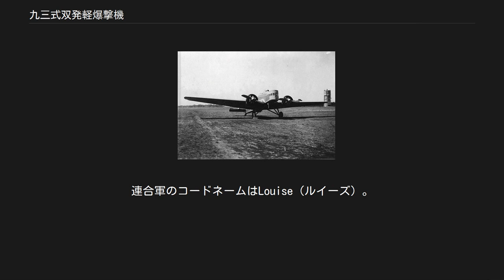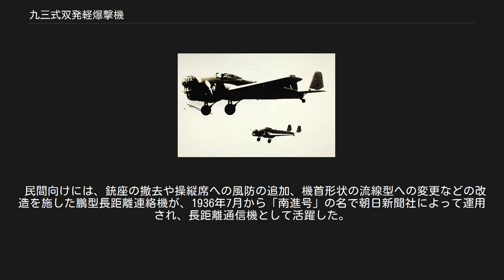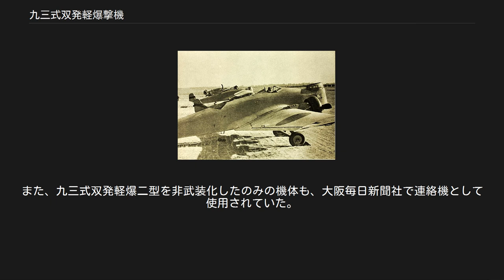九三式双発軽爆撃機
キ2 九三式双発軽爆撃機 九三式双発軽爆撃機一型（キ2-I） 九三式双発軽爆撃機（きゅうさんしきそうはつけいばくげきき）は、1930年代中期の大日本帝国陸軍の爆撃機。
略称・呼称は九三式双発軽爆、九三双軽爆、九三双軽など。
連合軍のコードネームはLouise（ルイーズ）。
開発・製造は三菱重工業。
 1930年（昭和5年）8月、三菱重工業はドイツからユンカースK37双発軽爆撃機を1機輸入し、翌年春に立川飛行場で試験飛行を行なった。
このときの飛行は無武装、軽荷重ということもあり極めて軽快な運動性を示し、試験飛行を視察した陸軍関係者の注目を浴びた。
1932年（昭和7年）1月、陸軍は満州事変勃発以来の国民からの寄付金約16万2,000円を「陸軍学芸技術奨励寄付金」と称して、K37とドルニエ メルクールを各1機購入。
それぞれ「愛国1号」「愛国2号」と命名し、満州で近接航空支援と患者輸送に運用した。
K37は戦線でも高い評価を受け、1932年（昭和7年）9月、陸軍はK37をベースにした新型軽爆撃機の試作を三菱に指示した。
 三菱は、製造が終了したばかりの九二式重爆撃機や開発中だった九三式重爆撃機と同じユンカース式の波板構造の全金属機ということもあり、1933年（昭和8年）5月には試作第1号機を完成させた。
テスト飛行では最大速度255km/hを記録し、操縦性も良好であることを示したが、この機体はその後着陸時の事故で失われた。
しかし、続いて完成した試作第2号機を使って飛行審査が続けられ、同年11月には九三式双発軽爆撃機（同じ年に採用された川崎航空機製の単発軽爆撃機、キ3と区別するため双発軽爆撃機と呼称された）として制式採用された。
 なお、開発中には九二式双発偵察機と呼ばれたこともあったようで、1932年11月に描かれた「神州丸」の計画図にその名を見ることができる。
 同じK37をベースに開発された九三式重爆撃機（キ1）とは異なり、基本的にはK37のコピーとも言える機体で、これに機体強度の強化や装備の変更を図るとともに、機体の性能自体も向上するよう各部に改良を加えたものだった。
本機も低翼単葉の全金属製の双発機で主脚は固定式であったが、エンジンはイギリス製のブリストル ジュピターエンジン（中島飛行機でライセンス生産したもの）を搭載していた。
風防、銃座とも開放式であった。
 生産機は支那事変（日中戦争）中、主に満州方面で使用され、本機1機を指揮機に九三式単軽2～3機で編成した爆撃小隊が爆撃隊の主流となった。
これは、陸軍内部で軽爆撃機は双発機がよいか単発機がよいかという議論があり、その折衷案としてとられた方式であった。
この方式は、爆撃機編隊の死角を無くす意味でも有効であったが、異なる機体を同一目的で同時に使用することから、整備等の運用面では不利であった。
 本機は運動性が良く稼働率も高いことから、現場での評判も九三式重爆撃機や九三式単軽より上々だったが、同時期に他国で開発・採用されていた爆撃機と比較すると性能的に見劣りしていた。
このため1936年（昭和11年）には、性能向上を目指して大改造を行った型が出現した。
この型は、エンジンをより強力なハ8に換装、主脚をナセル内引き込み式にし、操縦席に密閉式の天蓋（風防）を取り付け、機首銃座にも球形の密閉式銃座（装備されていない機体もあった）を設置した。
この改造の結果、28 km/hの速度性能の向上が見られたため九三式双発軽爆撃機二型（キ2-II）として1937年（昭和12年）に制式採用された。
それまでの生産型は、九三式双発軽爆撃機一型（キ2-I）と呼称されることになったが、同年にはより高性能の九七式軽爆撃機（キ30）が採用されたこともあり、二型の生産は少数で終わった。
総生産機数は174機で、前線から引き上げられた後も浜松陸軍飛行学校などで練習爆撃機として長く使用された。
 民間向けには、銃座の撤去や操縦席への風防の追加、機首形状の流線型への変更などの改造を施した鵬型長距離連絡機が、1936年7月から「南進号」の名で朝日新聞社によって運用され、長距離通信機として活躍した。
南進号は1936年9月には羽田 - 新京間約2,000 kmを9時間10分で、同年12月には立川 - バンコク間約4,930 kmを21時間30分で飛行し、1939年（昭和14年）2月には総飛行距離9,300 kmに及ぶ全中国連絡飛行を行うなど、数々の長距離...